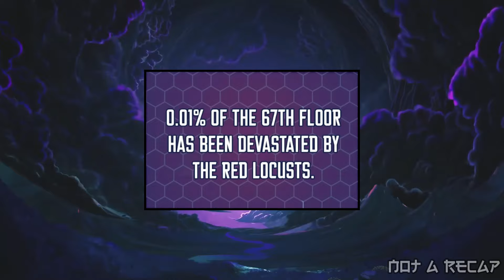[58] He Accidently Teleported to the 99th Floor of the Tower and Become Tower Farmer | Recap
*Wallpaper by Author:*

One sunny day, a mysterious tower suddenly emerged in the city, earning the name "dungeon" from the intrigued populace. Within its confines lie treacherous terrains and menacing creatures, yet it also holds the promise of abundant treasures and untapped opportunities. Sejun, a young man leading a mundane life, finds himself unexpectedly invited into the tower. Filled with excitement at the prospect of wealth, he embarks on this adventure, only to find himself stranded in a concealed area of the mysterious tower. Armed with nothing more than a handful of seeds and his own physical abilities, Sejun must now adapt to his new reality by farming corps, collecting resources, and figuring out his survival strategy!